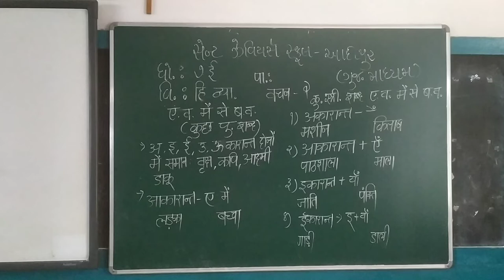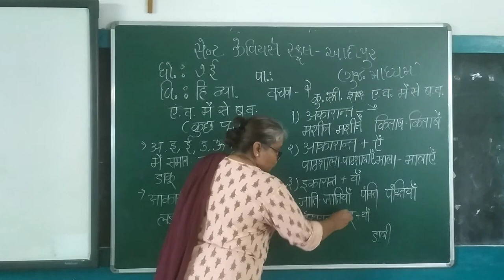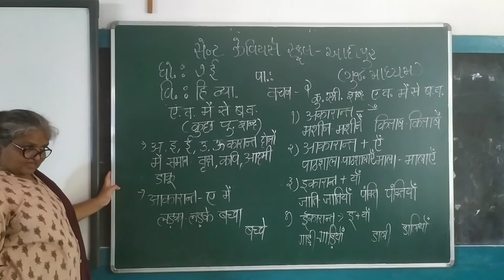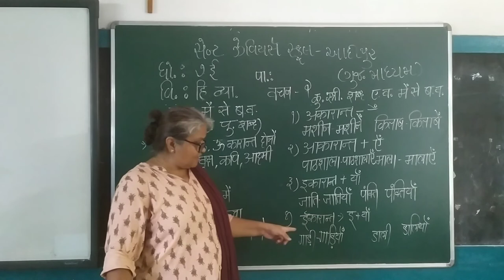STD-7-8 E Sub-HINDI Gr. CH-3 VACHAN P-2